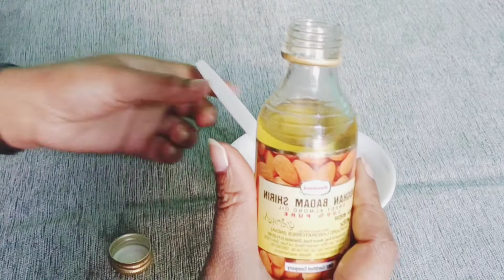remove dark circles permanently in 15 days. | 100% results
remove dark circles permanently in 15 days. |   100% results| In this video I am going to share 3 natural remedies to cure dark circles, wrinkles under eyes.